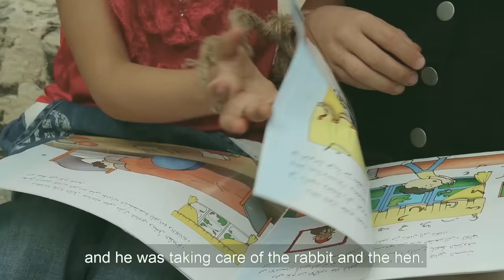فيلم "حِبالُ الحُب" - للتوأم مليكة و محمد برو (٢٠١٩) | Strings of love - "Cuerdas" 2019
قصة مقتبسة من فيلم كرتون إسباني
تمثيل الطفلين مليكة ومحمد
غناء زهراء برو
موسيقى تصويرية الأستاذ مالك سويدان
مونتاج ومساعد مخرج أشرف حمية
تدقيق لغوي السيد ذوالفقار الساحلي
ترجمة لللغة الإنكليزية وديعة هاشم
تصوير وإخراج محمد فاضل